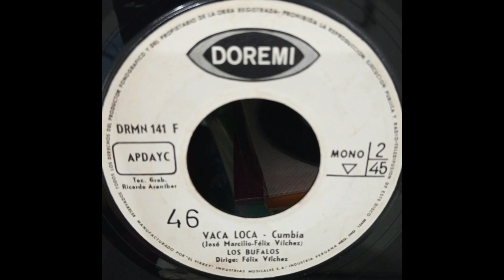Los Búfalos / Vaca Loca